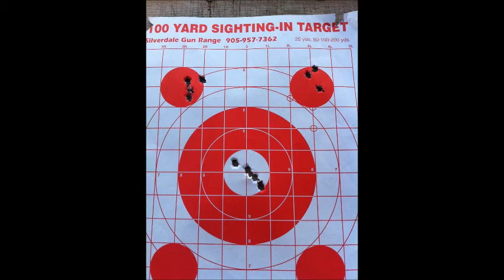New toys at the range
First try with the Rem 700 and 50 Deagle